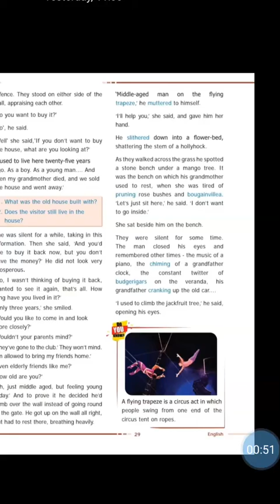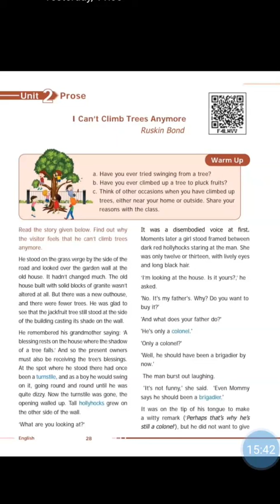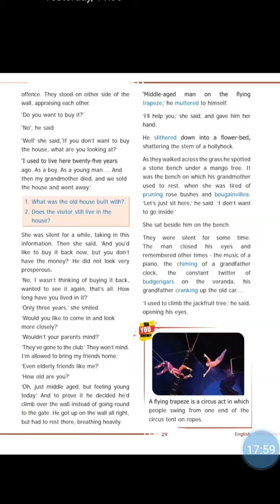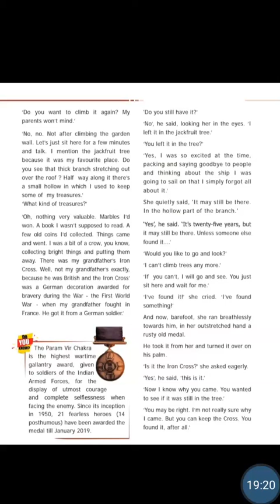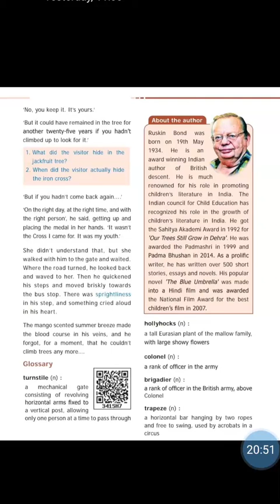I can't climb trees any more: Explanation in English and Tamil: Ninth standard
I can't climb trees any more: Explanation in English and Tamil: Ninth standard: Useful for students